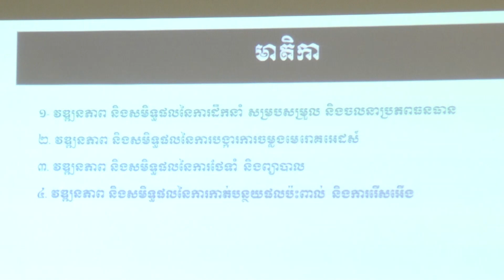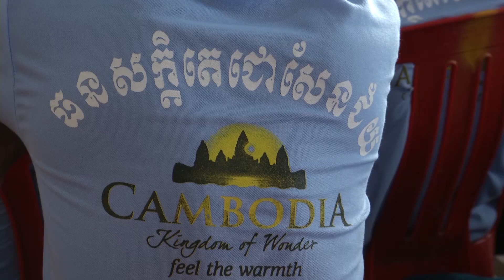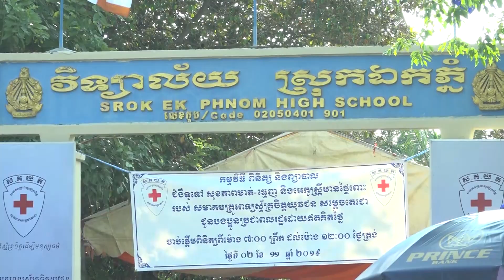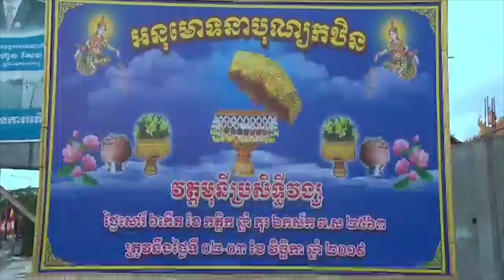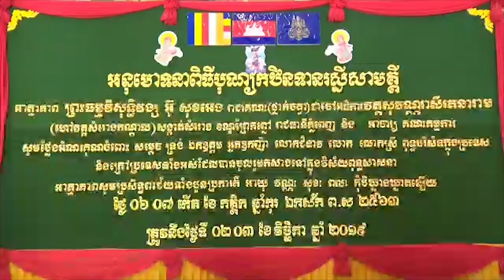ទទក ព័ត៌មានជាតិ ម៉ោង ៣រសៀល ថ្ងៃទី៥ ខែវិច្ឆិកា ឆ្នាំ២០១៩